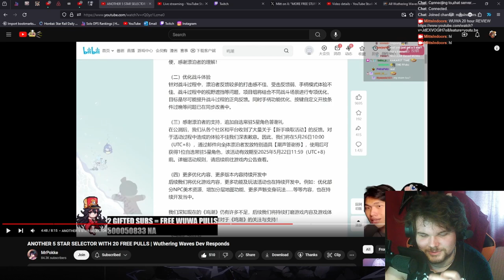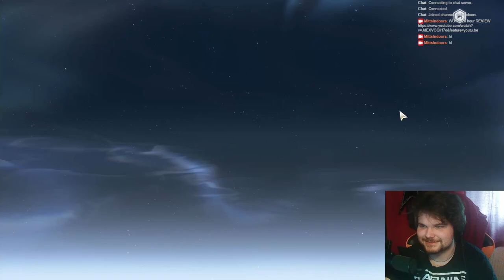My Pulling Plan for Wuthering Waves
Let me know your pulling plans :)